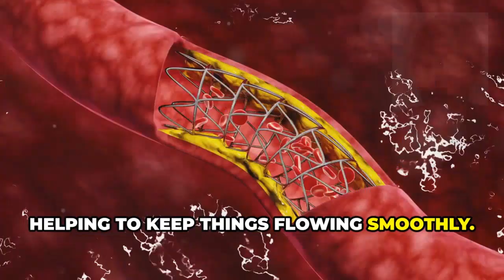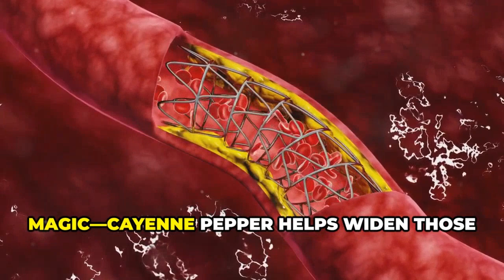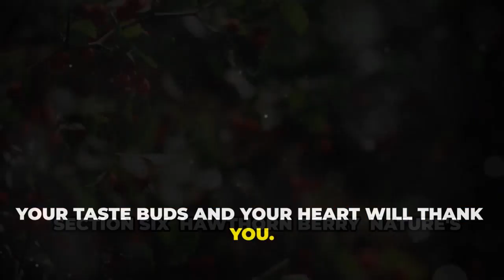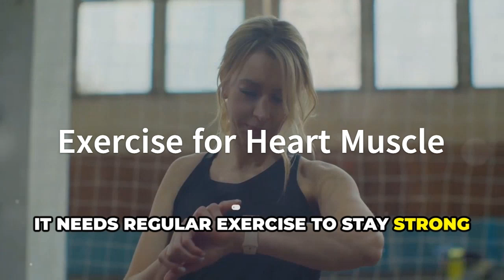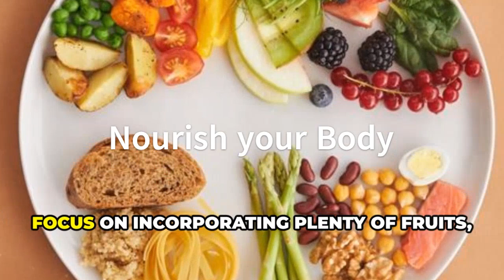Dr Barbara O’Neill Top Secrets for Restoring Heart Health (Foods & Strategies)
Discover the secrets to natural heart health with Dr. Barbara O’Neill as she shares simple, effective tips to keep your heart performing at its best. Learn how natural ingredients can transform your health without complex diets or pricey supplements. Uncover the power of the human body to heal itself and how positive lifestyle changes, regular exercise, and proper hydration are key to preventing and reversing heart disease. Embrace a heart-healthy diet that’s enjoyable and sustainable and debunk myths about fats for a healthier you!
Overview
00:00 Dedicated Drummer
00:51 More Power
01:40 Spicy little secret
02:24 Pinch of goodness
03:06 Spice to life
03:57 Nature's little helper
04:42 Good workout
05:29 Essential elixir
06:09 Fuelling your heart